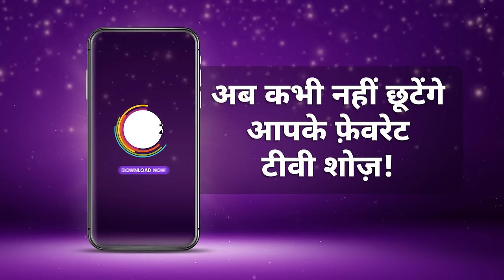Pyaar Ka Pehla Adhyaya Shiv Shakti | Ep 179 | Webisode | Jan, 2 2024 | Arjun Bijlani | Zee TV